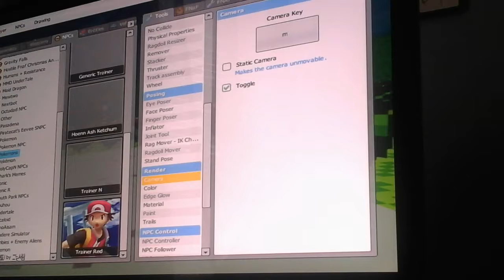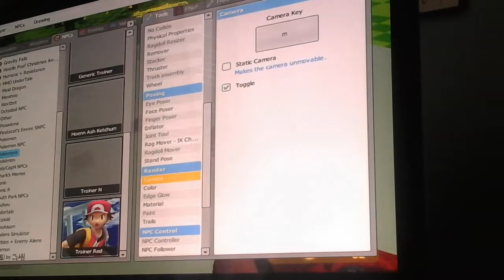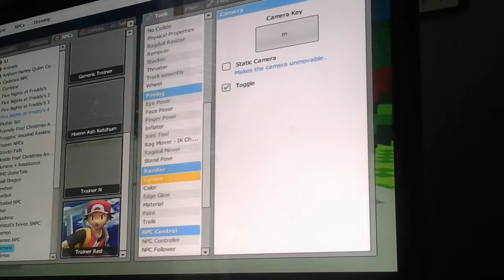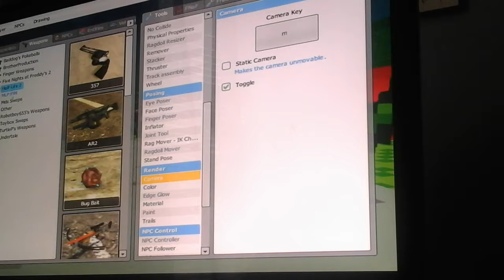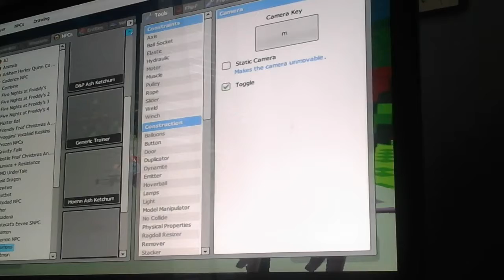Playing some Gmod....yay